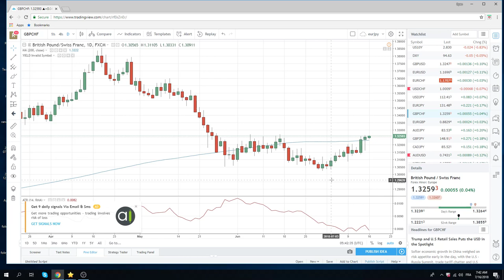16Jul18 Europe Opening Call - PrivateerFX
buying GBP today

Web: PrivateerFX.com

THIS WAS
16Jul18 Europe Opening Call - PrivateerFX